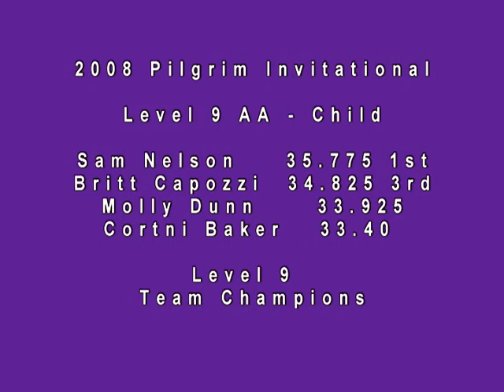Britt Level 9 Pilgrim 2008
First meet of the Level 9 Team Brestyan JO season. Wobbly start on BB, Awesome FX (oddly undervalued),good VX and first place bars for Child Division Level 9.